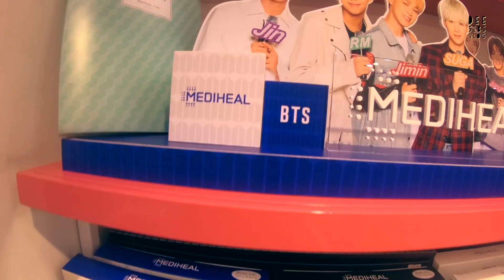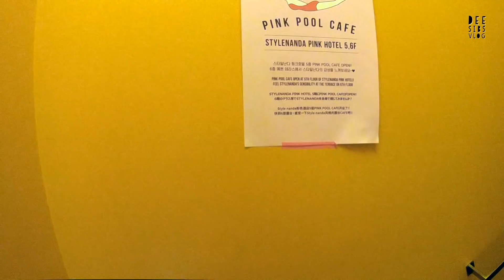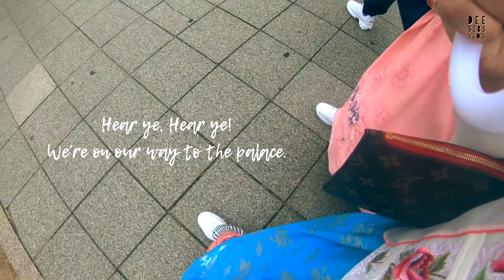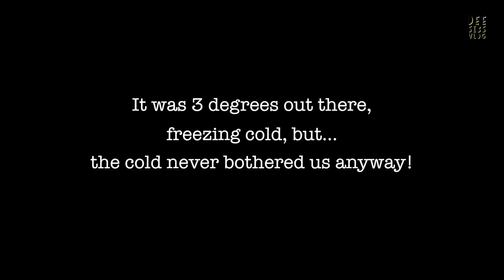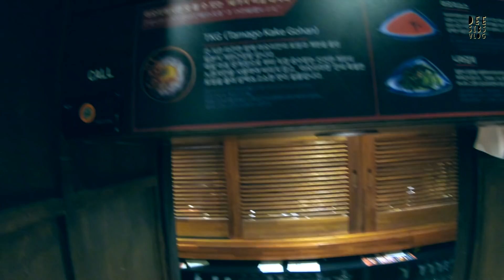KOREA VLOG 5: STYLENANDA, BIGBANG Seungri’s AORI RAMEN & Our HANBOK Experience!!!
Hi guys! We know it’s been a while and we really missed you!

Because of that, here’s our VLOG NO. 5 - DAY 4 IN KOREA!!!

Come with us as we wander the streets of Myeongdong (great place to try different Korean street food), shop at Style Nanda (best store for all aspiring fashionistas) and experience Korea’s history and culture in Gyeongbokgung Palace and Bukchon Hanok Village (fun way to wear Hanbok and take pictures).

After a full day worth of exploring Seoul, treated ourselves with Bigbang Seungri’s Aori Ramen aka the BEST RAMEN... you guys should try it for yourself!

That’s it for now, see you on our Day 5!

☞TECH INFO
Camera: Sony a6000 & GoPro HERO 6

☞ EDITED BY
 gelaadee

Facebook and Instagram: Music by @joakimkarudmusic

Songs: Reverie / Explore / Morning / River / Free / Walk
by IKSON